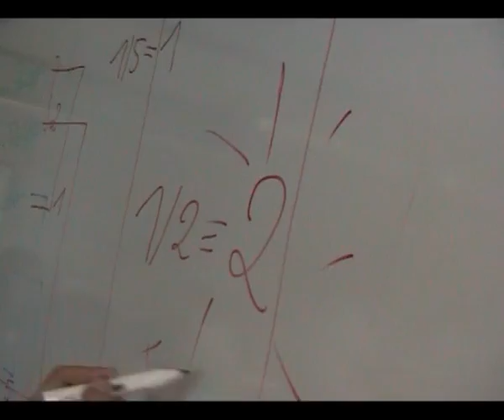Sumo-Roboter an der Fachhochschule Worms - Kinderuni 2010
Kinderuni Workshop "Roboter und was man damit machen kann"
im August 2010cdv

Prof. Dr. Dietmar Schall
Studiengang Kommunikationsinformatik
Fachbereich Informatik
Fachhochschule Worms

Aufnahme und Schnitt: Tobias Hamacher